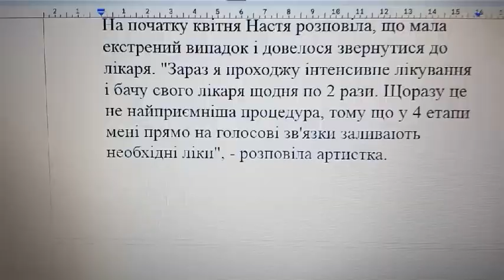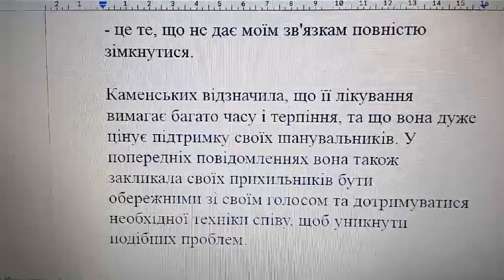Настя Каменських показала процес свого лікування (Фото)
Настя Каменських поділилася новим відео, де продовжує лікування голосових зв'язок, повідомляє Politeka.net. Артистка опублікувала відео у своїй сторіс Інстаграм, де вона ділиться своєю творчістю та особистим життям. "Продовжую своє лікування щодня. Вже на фінішній прямій", - написала зірка у своїй публікації, де лікар знову займався необхідними маніпуляціями з голосовими зв'язками.

На початку квітня Настя розповіла, що мала екстрений випадок і довелося звернутися до лікаря. "Зараз я проходжу інтенсивне лікування і бачу свого лікаря щодня по 2 рази. Щоразу це не найприємніша процедура, тому що у 4 етапи мені прямо на голосові зв'язки заливають необхідні ліки", - розповіла артистка.

Настя також наголосила на тому, що проблеми з голосовими зв'язками – це майже те саме, що й травми з будь-якою іншою частиною тіла. Вона пояснила, що коли потягнеш зв'язки на нозі, то після цього не можеш ходити, відчуваєш біль або швидко бігати, поки повністю не відновишся. Із голосовими зв'язками аналогічна історія. "Співаєш у низькій тональності, але як тільки намагаєшся взяти високі ноти - зв'язки не можуть зімкнутися через ці новоутворення і звук перетворюється на неприємний висип. Так що ці новоутворення - це те, що не дає моїм зв'язкам повністю зімкнутися.

Каменських відзначила, що її лікування вимагає багато часу і терпіння, та що вона дуже цінує підтримку своїх шанувальників. У попередніх повідомленнях вона також закликала своїх прихильників бути обережними зі своїм голосом та дотримуватися необхідної техніки співу, щоб уникнути подібних проблем.

"Мій голос – це моє все, це моє життя, це моя професія. Я дуже люблю свою роботу, але зараз повинна сконцентруватися на своєму відновленні", - написала артистка.

Якщо ви не обмежені у фінансах, переконливе прохання зробити мінімальну пожертву (по можливості).
Це повернеться вам сторицею.
Наш Телеграм та ЮТУБ канал тільки розвивається і ваша допомога буде йому дуже потрібна.
карта ПриватБанку 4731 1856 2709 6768
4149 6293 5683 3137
Дякую вам.
Удачі вам, відмінного настрою та міцного здоров'я!